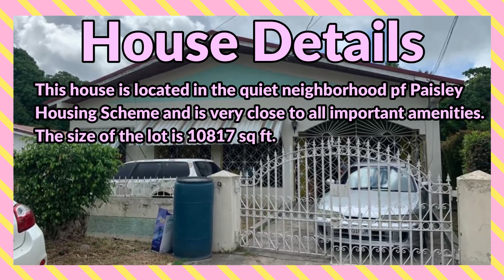5 Bedrooms 4 Bathrooms, House for Sale at HIBISCUS DR, PAISLEY, May Pen, Clarendon, Jamaica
This house is located in the quiet neighborhood pf Paisley Housing Scheme and is very close to all important amenities.

If interested contact the Sales Agent here:
SCOTT'S REALTY LIMITED

JMD $17,000,000
USD $110,454